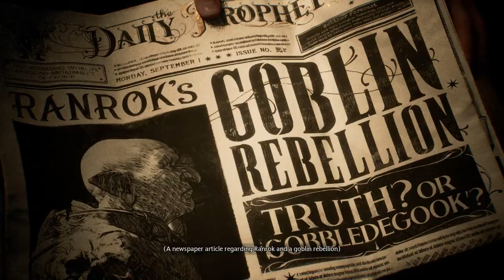OUR JOURNEY BEGINS! - HOGWARTS LEGACY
All Videos uploaded by me, Wobble